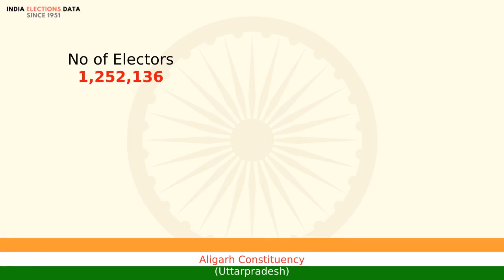Aligarh Constituency Uttarpradesh loksabha Election Result 1996 Sheela Gautam BJP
loksabha election 1996 results, for Aligarh Constituency, Uttarpradesh, where winner is Sheela Gautam, from political party BJP. Watch the video to know more information about other candidates, voters count, etc.